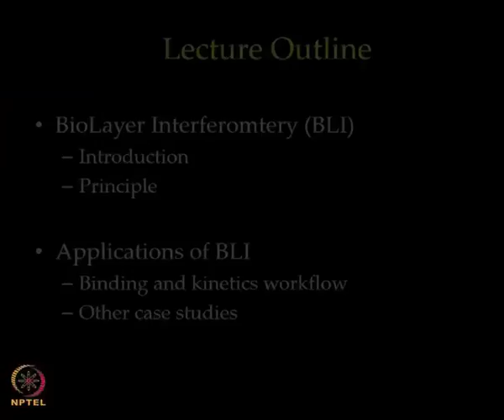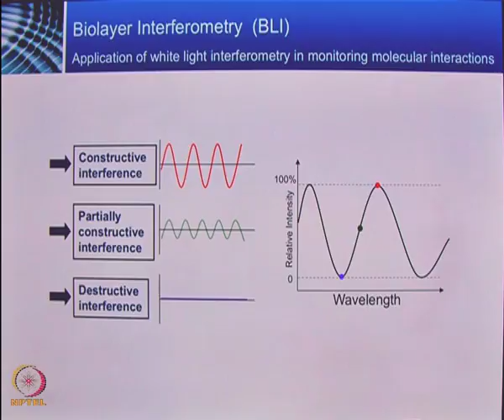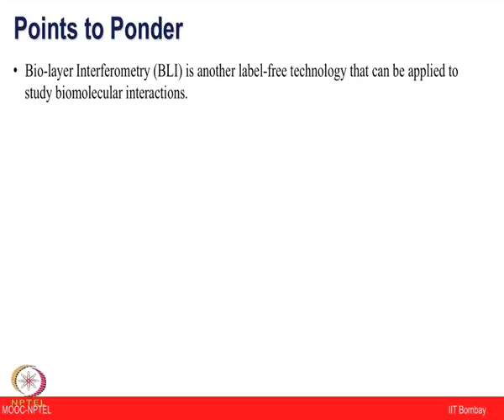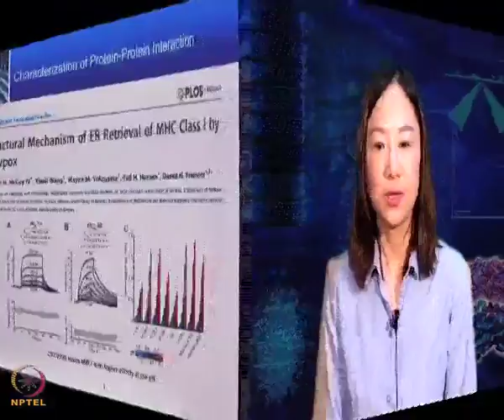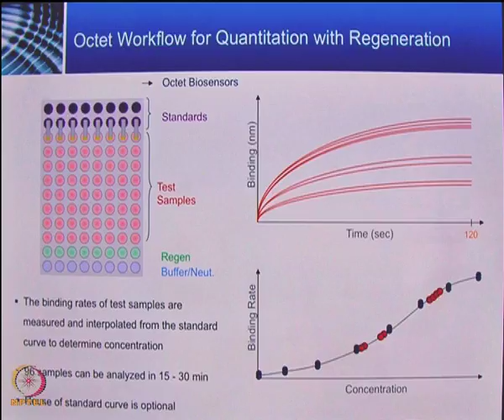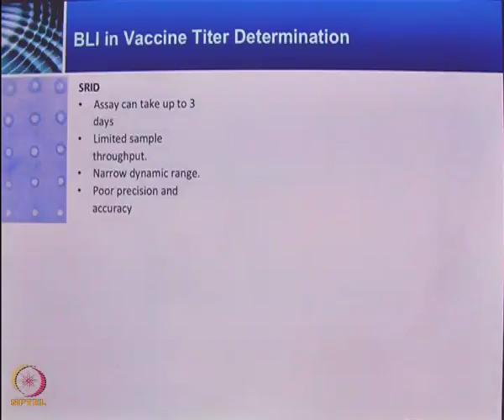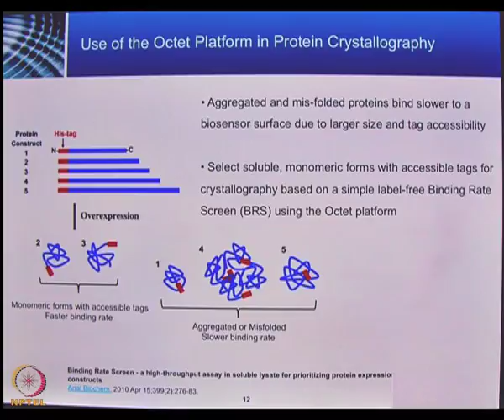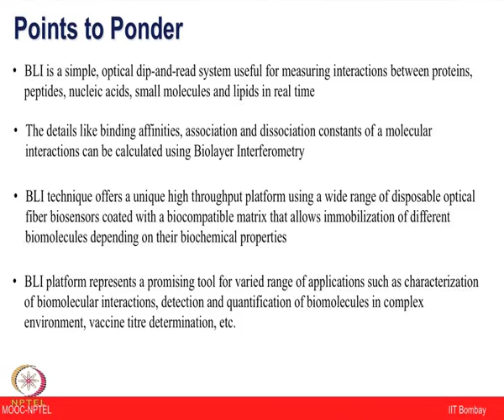Lecture 39: An introduction to biolayer interferometry (BLI)and its applications in protein research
Bio-layer Interferometry (BLI), Octet platform, Dip and Read system, Internal Reference Layer, Internal Reflection, Optical fiber biosensor